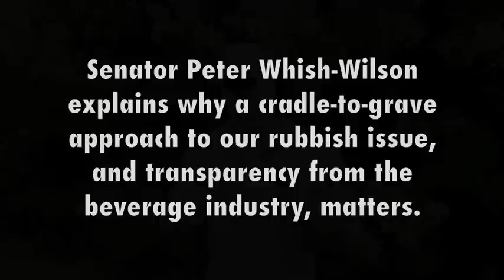Cash for Containers: A Solution to Pollution Choking Tasmania's Clean Image (Nov 8, 2012)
Senator Peter Whish-Wilson explains why a cradle-to-grave approach to our rubbish issue, and transparency from the beverage industry, matters for Tasmania - and the Nation.